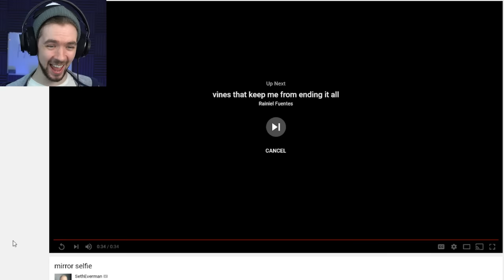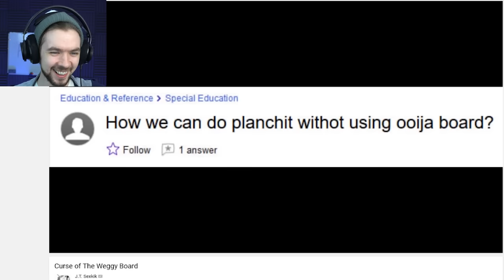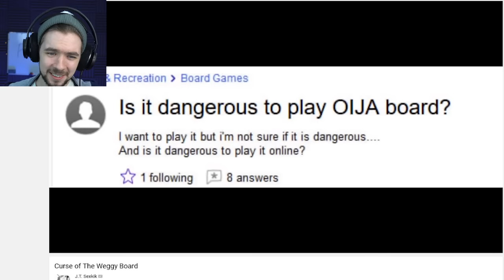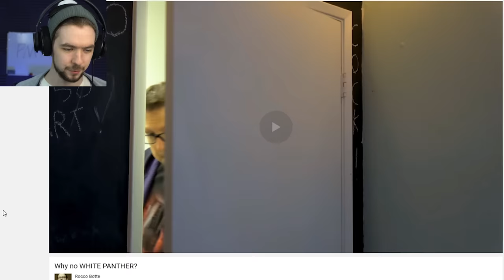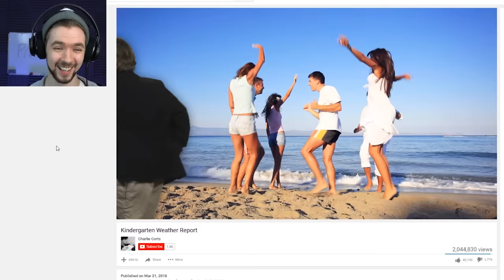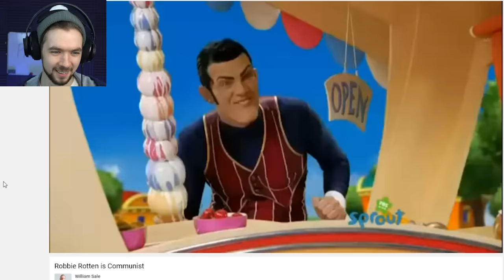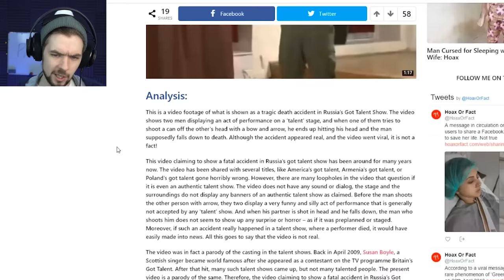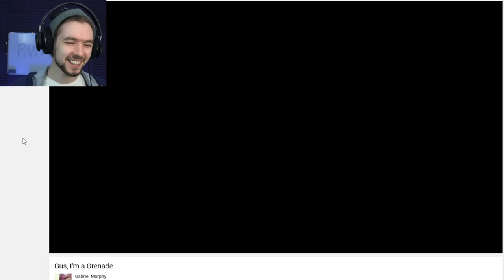JUST TRY NOT TO LAUGH | Jacksepticeye's Funniest Home Videos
Just try not to laugh. go on I dare ya!